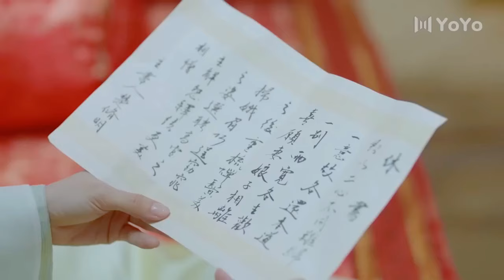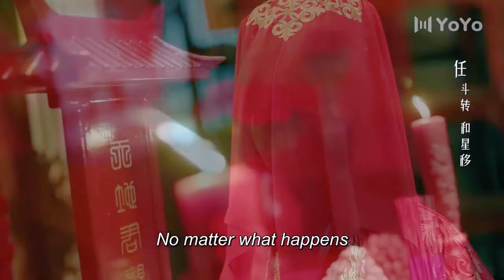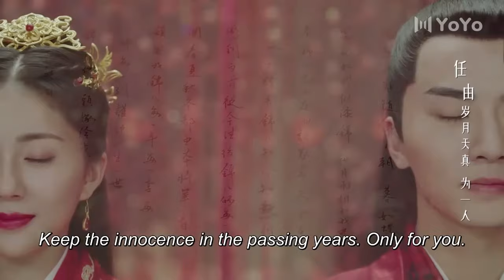【Full Version】Cinderella took the initiative to kiss and captured the heart of the devil general🔥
👩‍❤️‍👨 Actor Name 💞Tang Min💟Wu Xize💞

JJJDXNZ